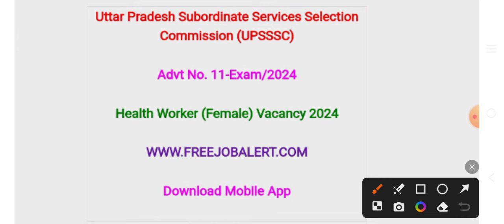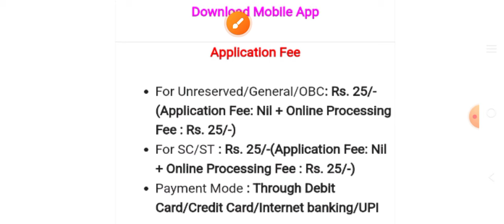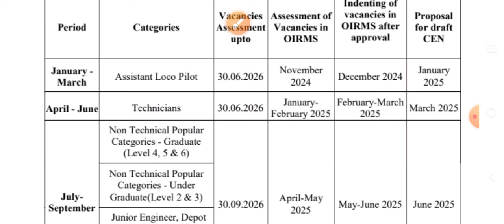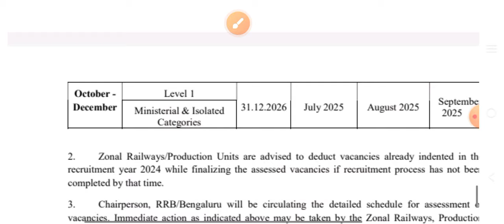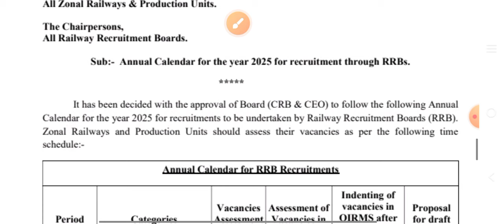ପାରାମେଡ଼ିକାଲ ନିଯୁକ୍ତି 2025//RRB MEDICAL POST//ANM UPSSSC POST-5272//ଆଗକୁ ନିଯୁକ୍ତି ଆସିବ//🤔🤔🤔